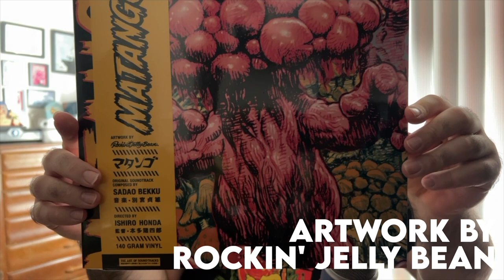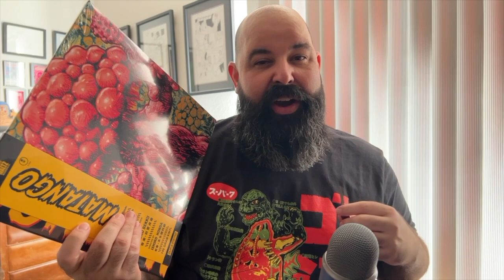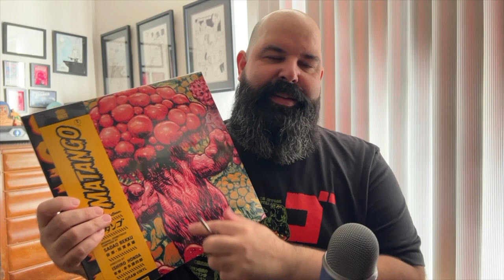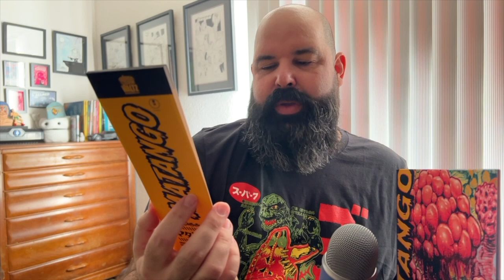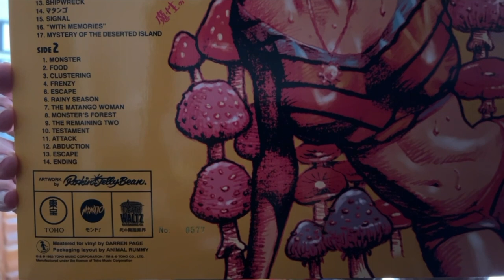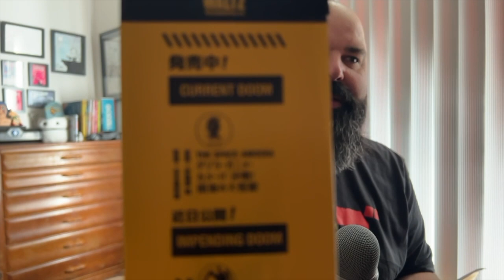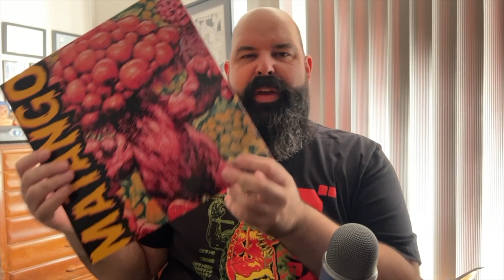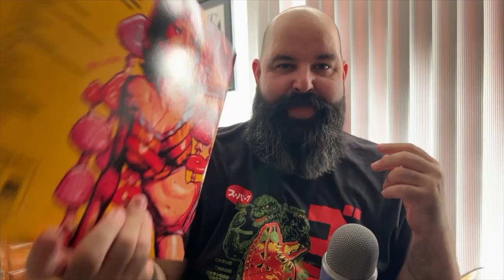Matango - Designer Con 2022 Vinyl Unboxing from Death Waltz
Unboxing Ep. 19 - Ralph attended Designer Con 2022 and picked up Matango from the @MondoShop Booth. Join him as he opens up this limited edition (2000) swirled vinyl album from Death Waltz Recording Company. The record includes music by Sadao Bekku and artwork from Rockin' Jelly Bean!